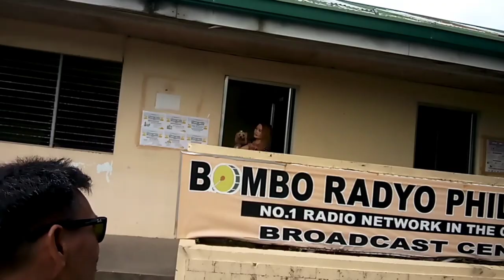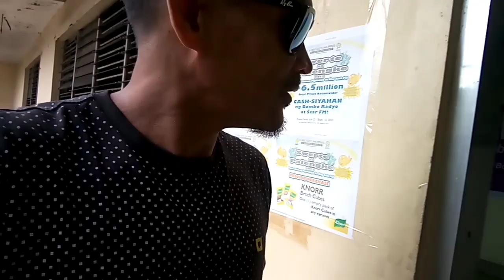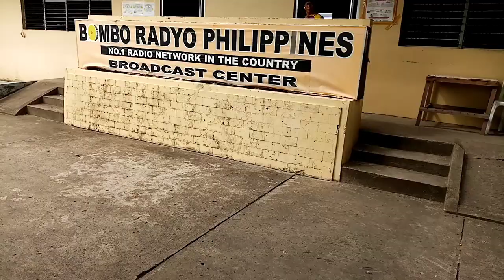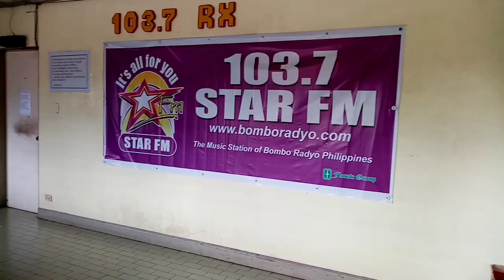BOMBO RADYO AND STAR FM WINNERS PROMO